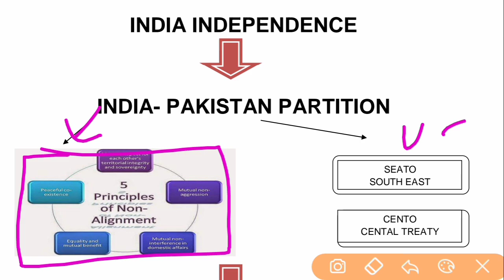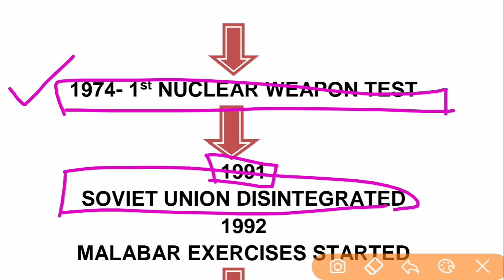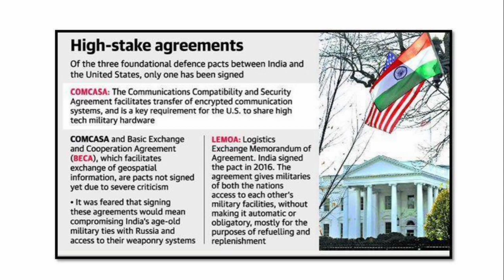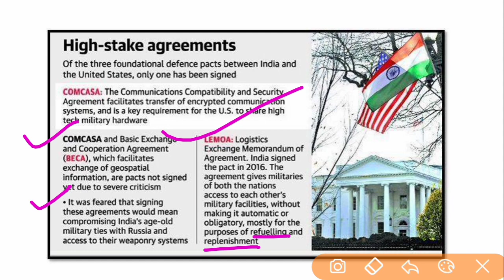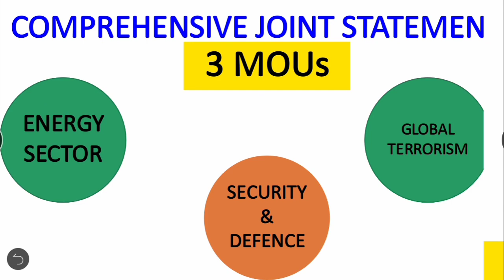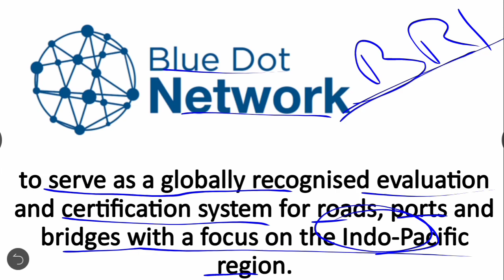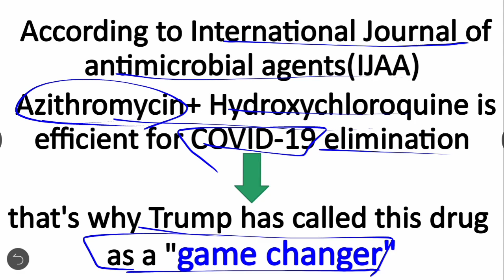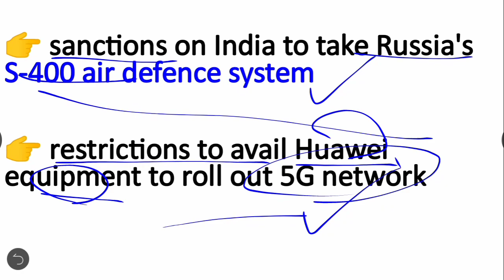( DAY -2 ) INDO-US RELATIONSHIP || LECTURETTE - INTERVIEW - GD TOPICS || SSB PREPARATION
Pdf is available in " Free study material" section of our app
Download " DEFENCE MANIA" From PLAYSTORE